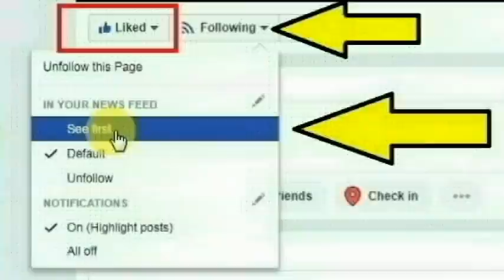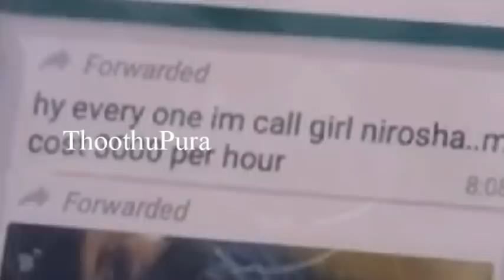திருப்பதி அருகே உள்ள திம்மா நாயுடு பள்ளியை சேர்ந்த ரேவந்த் செய்ததை பாருங்க | Thoothupura